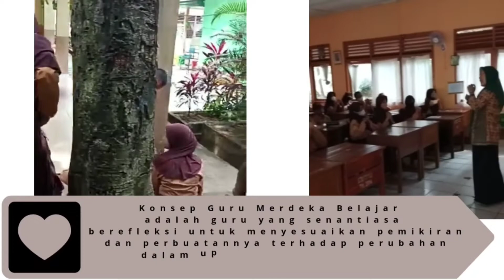STRATEGI PENERAPAN KURIKULUM MERDEKA BELAJAR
Saya membuat strategi penerapan Merdeka Belajar setelah saya sadar bahwa selama ini saya melakukan beberapa tindakan yang kurang tepat. Selain itu Strategi ini saya dapatkan dari sumber Digital seperti: Mesin Pencari (Google), Youtube, Rumah Belajar, Platform Merdeka Belajar, Telegram, dll
Materi/konsep/pengalaman lain yang ingin saya hubungkan/koneksikan dengan konsep Merdeka Belajar yaitu konsep yang masih mendarah daging dalam tatanan dunia pendidikan semenjak dulu tentang Teacher Center dimana guru sebagai sumber pembelajaran. Padahal konsep ini harus di kolaborasikan dengan konsep-konsep baru yang sesuai dengan zaman dan tempat tinggal peserta didik. Untuk itu diperlukan adanya strategi baru yang sesuai dengan asas Merdeka Belajar.

Aktor yang terlibat dalam penerapan strategi adalah saya sendiri, rekan kerja saya, dan peserta didik saya.
Rencana penerapan strategi yaitu -Memanfaatkan teknologi pada lingkungan belajar seperti penggunaan smartphone untuk Quizizz, Mengikuti Olimpiade secara Daring, Mengisi Kuesioner dengan Google Formulir -Selanjutnya kolaboratif dan kreatif saat belajar dengan menjadi mediator dengan tiga peran yaitu fasilitator, model dan pelatih. Dalam melakukan ketiga peran diperlukan kreatifitas yang bisa menumbuh kembangkan bakat dan potensi peserta didik kita. -Yang terakhir sistem belajar berbasis Pengalaman melalui langkah-langkah seperti ; merumuskan secara saksama suatu rencana pengalaman belajar yang bersifat terbuka (open minded), memberikan rangsangan dan motivasi pengenalan terhadap pengalaman, membentuk kelompok untuk memecahkan masalahKendala yang mungkin dihadapi di sekolah seperti Akses Jaringan yang masih tidak stabil, atau lat-alat teknologi yang masih minim (terutama di sekolah dengan daerah 3T).

Dampak/hasil yang saya harapkan adalah suasana kelas menjadi lebih menyenangkan dan bahagia, tercipta lingkungan sekolah yang bebas dari berbagai hambatan dan tekanan psikologis, membawa perubahan untuk murid maupun guru.

Apa yang saya pelajari dari kegiatan ini adalah Diperlukan kesabaran, waktu, dan fasilitas untuk membuat anak mengenali bakat yang dimilikinya. Ketika mereka sudah kenal dengan potensi yang dimiliki, maka mereka akan mengembangkannya dan berlatih untuk mengasah kemampuannya.

Perasaan saat melakukan aksi nyata adalah bebas untuk berinovasi dan didukung untuk mengenalkan metode pembelajaran sendiri yang lebih baik guna menciptakan kelas yang lebih hidup.Hal baru yang saya pelajari saat melakukan aksi nyata adalah bisa menuangkan ide-ide kreatif dan inovatifnya dalam pembelajaran. Siswa pun bisa belajar dengan senang dan merdeka.